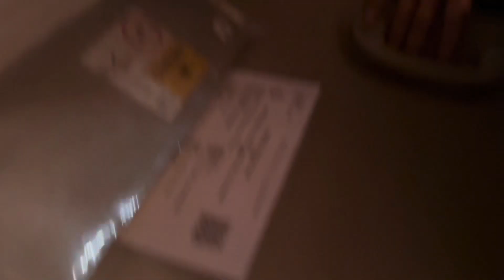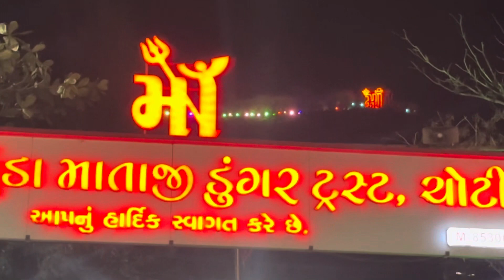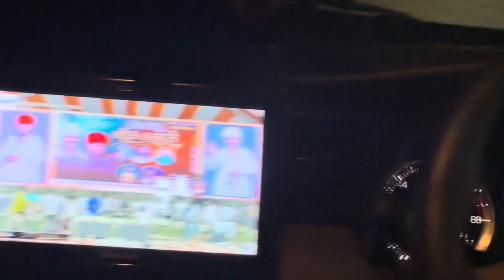હાલો ચોટીલા (जय चामुंडा माता)